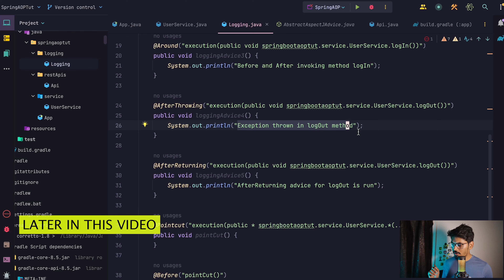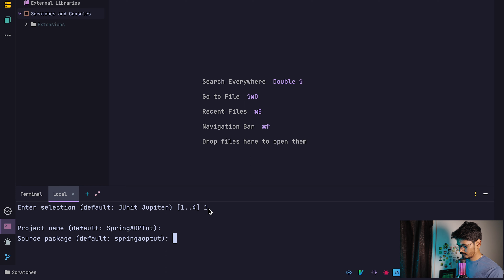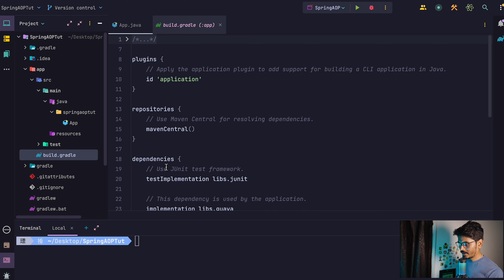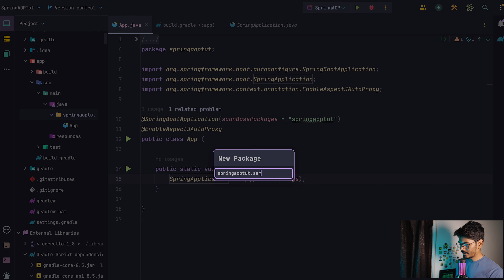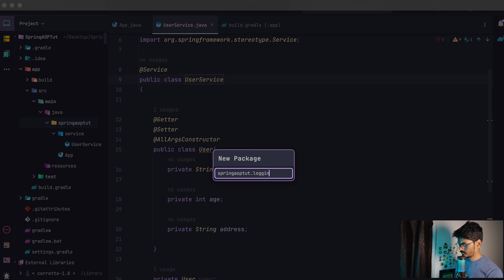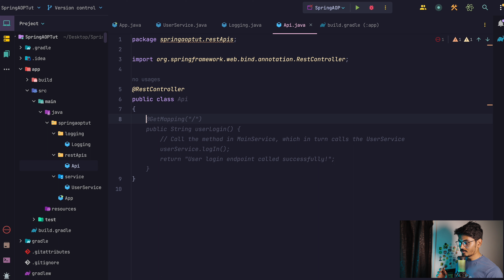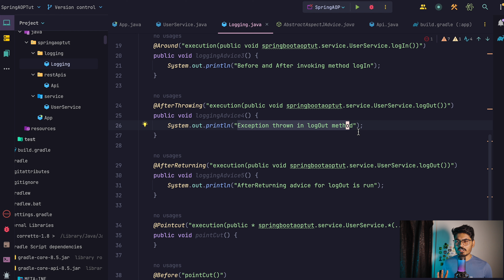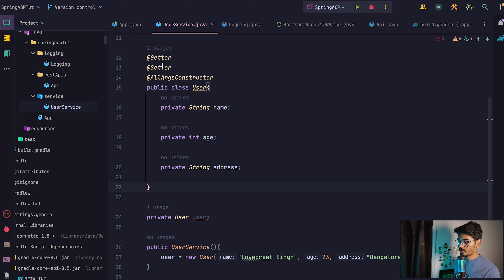EP08: Spring boot AOP and RestAPIs | Backend mastery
Spring boot AOP and RestAPIs | Spring boot full course 2024

Welcome to our Spring Boot full course! In this video, we'll dive deep into Spring Boot AOP and REST APIs. We'll start with the basics of Spring Boot, and then move on to more advanced topics.

You'll learn how to use Spring Framework and Java to build robust and scalable applications. This tutorial is perfect for those who are looking to expand their knowledge in Spring Boot Tutorial and REST API.

By the end of this video, you'll have a solid understanding of how to use Spring Boot AOP and REST APIs in your projects. So, if you're ready to decode the code, let's get started!